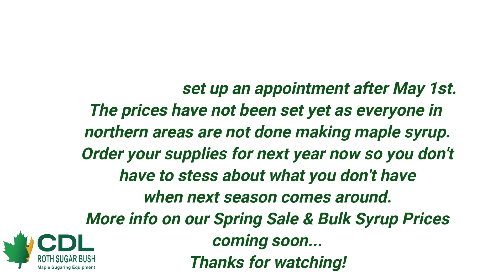2023 Pete Season Wrap Up Bulk Syrup Order Early 4 19 23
In this video Pete Roth talks about the 2023 Maple Sugaring Season and how it went in some areas, what's happening with Bulk Syrup, our Spring Sale and some early ordering tips.
We hope you had a very safe and successful Maple Sugaring Season!